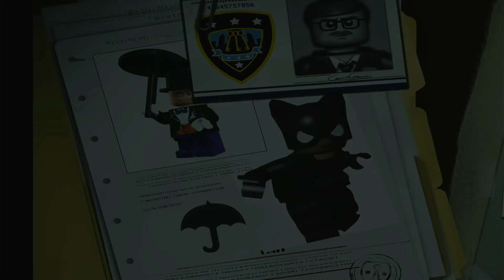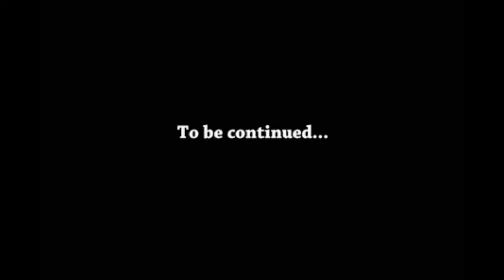We never fought Bane | Lego Batman The Video Game Gameplay | Part 10 | 2022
Today I fought penguin and Catwoman. I also noticed that we never fought Bane. This is the final mission for the second chapter.

Lego Batman was one of the first games I got when I had a PSP. So, I am reliving the nostalgia from my childhood by replaying Lego Batman The Video Game.